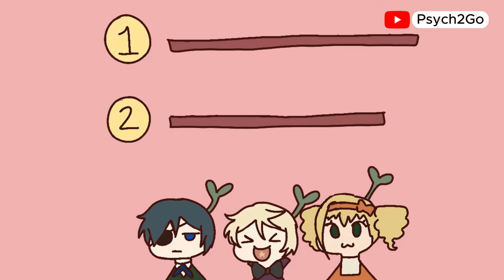6 Psychology Facts About Human Behavior That Explain Friendships and Crushes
We humans are fascinating and complex creatures, but despite our individuality, we often share surprising behaviors and quirks. Have you ever wondered why we act certain ways around friends or crushes, or why certain behaviors seem almost universal? In this video, we’ll explore 6 interesting facts about human behavior that reveal some eye-opening truths about how we connect, communicate, and respond to the world around us. You might have already covered some of these in your psychology classes.

Writer: Sidney Thompson
Editor: Caitlin McColl
Script Manager: Kelly Soong

0:05 - Conformity
1:26 - Confirmation bias
2:03 - Shorter is better
2:54 - Canonical Perspective
3:40 - Classical Conditioning
4:36 - We are a product of our environment

**References:**

- Cherry, K. (2022, August 28). *How Classical Conditioning Works, With Examples.* Verywell Mind.

- Cherry, K. (2022, November 14). *Why Was the Milgram Experiment So Controversial?* Verywell Mind.

- Dekker, R. (2015). *Make Reading Easy - Digital Psychology #8.* ClikFocus.

- Mcleod, S. (2018). *Asch Conformity Experiment.* Simply Psychology.

- Medium. (2018, June 5). *100 Things You Should Know About People: You Read Faster with a Longer Line Length but Prefer Shorter.*

- Newbold, C. (2013, July 1). *Inside Our Heads, We All See from the Same Visual Perspective.* The Visual Communication Guy.

- Noor, I. (2020, June 10). *Confirmation Bias: Examples & Observations.* Simply Psychology.

- Zimbardo, P. (2000). *The Stanford Prison Experiment.* The Stanford Prison Experiment.